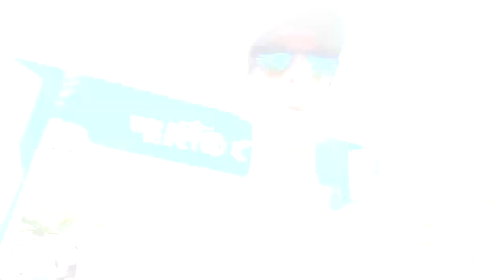Asics Gel-Nimbus 24 Review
Faaaaaala corredores, tudo bem? A Asics conseguiu!! Conheça o Asics Gel-Nimbus 24, o clásico da marca japonesa, que chega em sua nova versão mais leve e macio de todos os tempos!